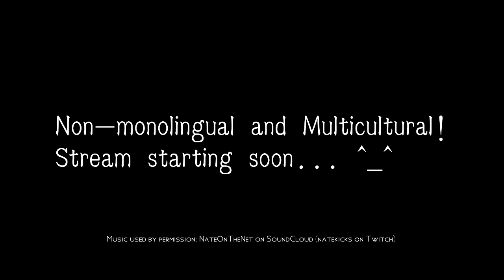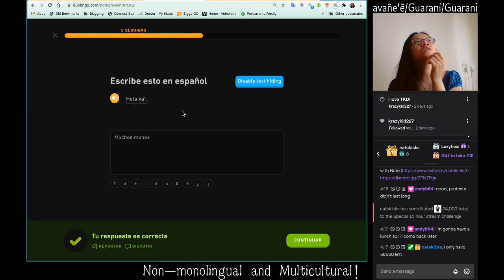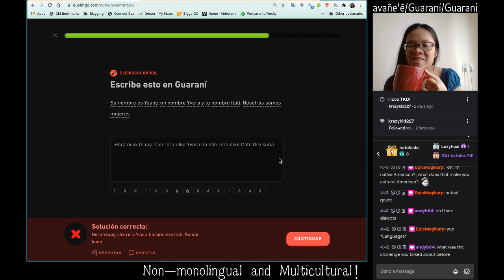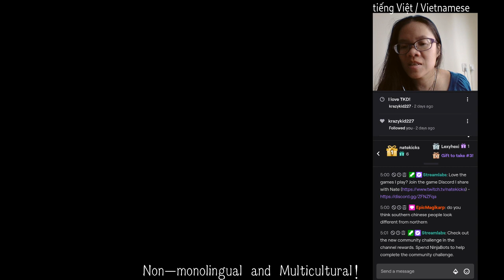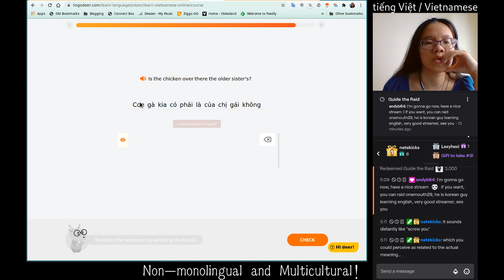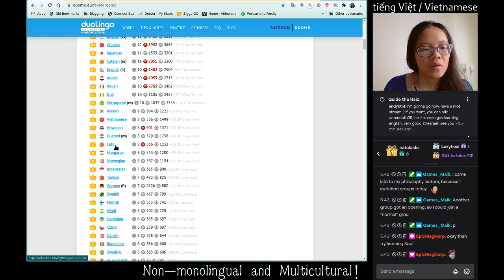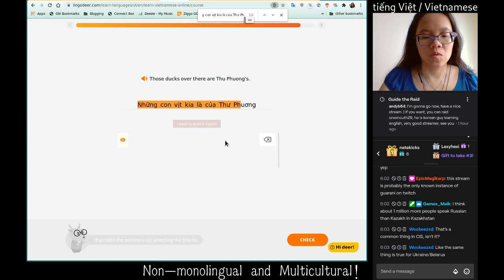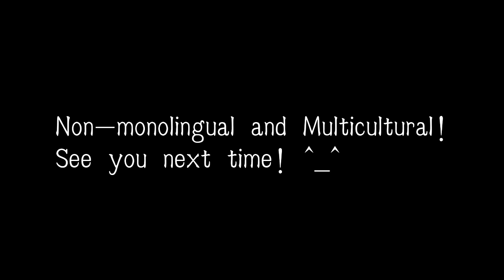(20200826) DuoLingoDeering! Learning Guarani and Vietnamese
6:45 Learning Guarani from Spanish on Duolingo
58:40 Learning Vietnamese on LingoDeer